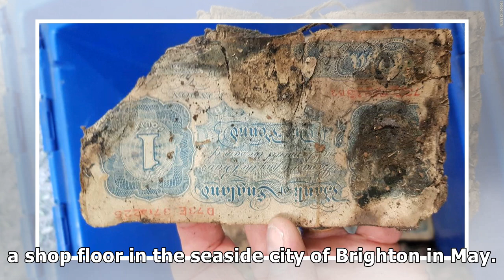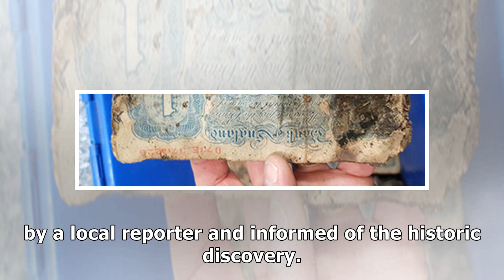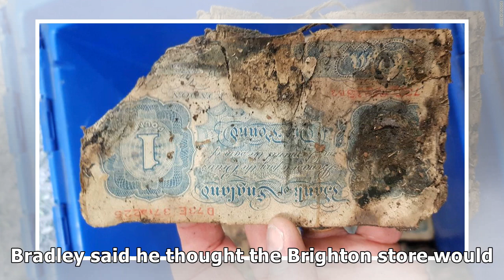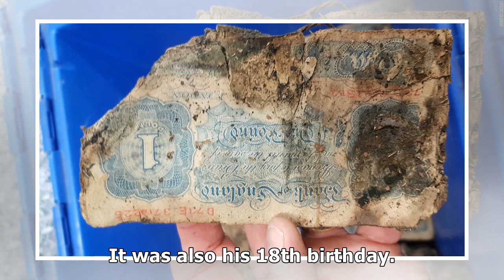News WWII cash hoard discovered under shop floor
Stunned renovators pulled bundles of decaying, dirt-encrusted banknotes from their clandestine spot ...